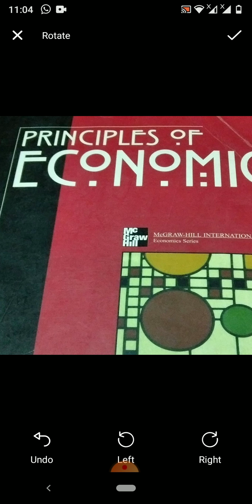Economics 2nd yr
Demand for money